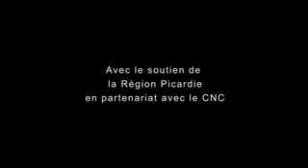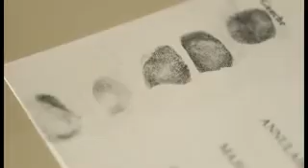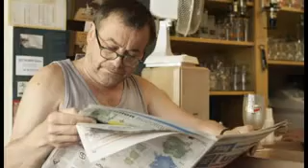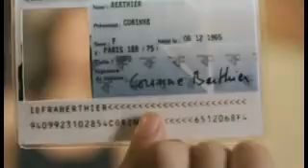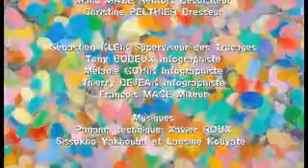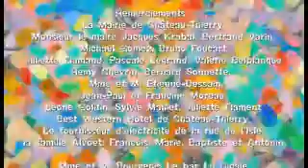Croûte que croûte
23min, Hdv, 2010